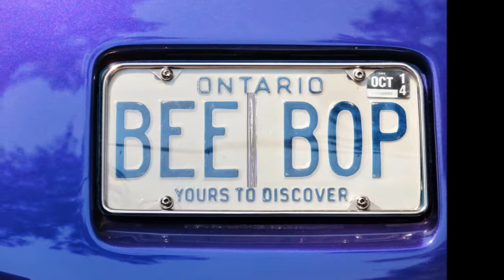AWESOME Blue Lowered Hot Rod